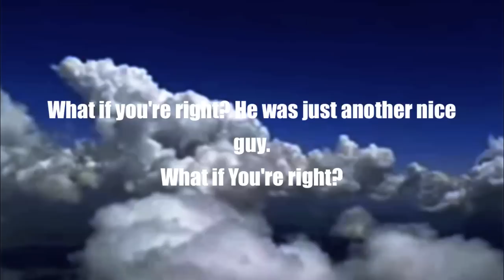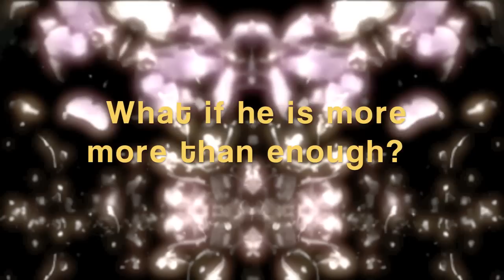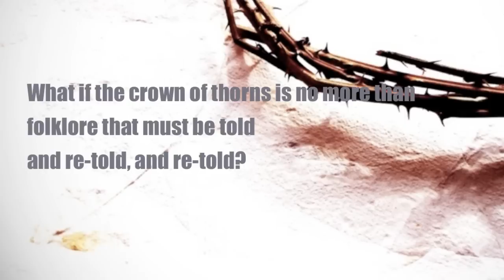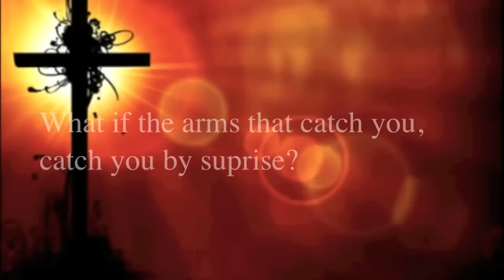What if by Nicole Nordeman (with lyrics)